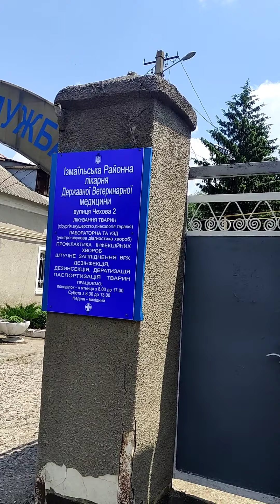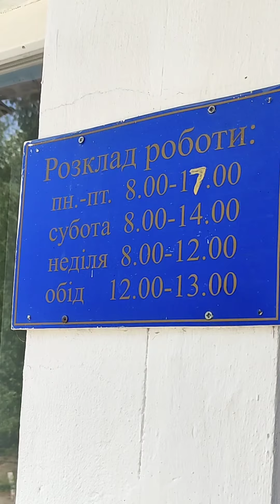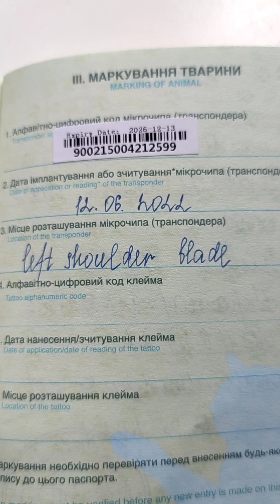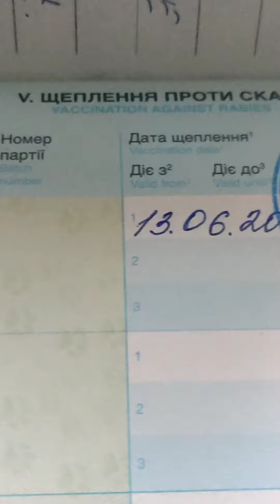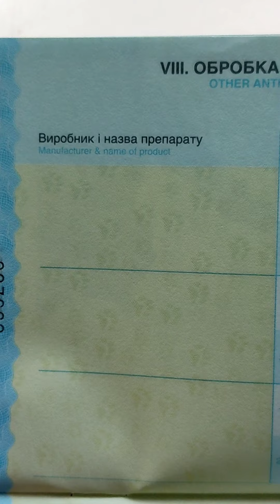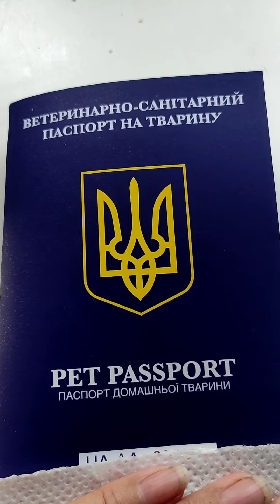Международный паспорт домашнего питомца Украина/Измаил где получить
13 июня 2022 Измаил Украина
Меня зовут Елена. На канале вы найдёте видео о путешествиях природе животных покупках, хендмее, моем котэ